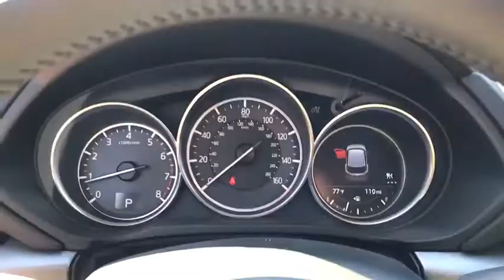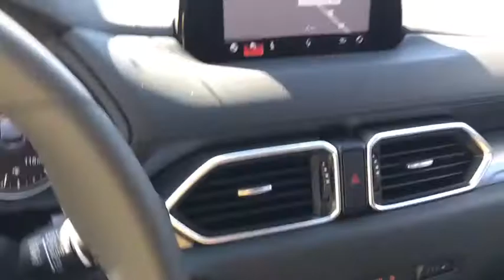2018 Mazda CX-5 near me Libertyville, Waukegan, Schaumburg, Crystal Lake, Arlington Heights, IL 8466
Machine Gray N 2018 Mazda CX-5 available near me in Libertyville, Illinois at Napleton Mazda Libertyville. Servicing the Waukegan, Schaumburg, Crystal Lake, Arlington Heights, IL area.
2018 Mazda CX-5  - Stock#: 8466 - VIN#: JM3KFBCM1J0448760